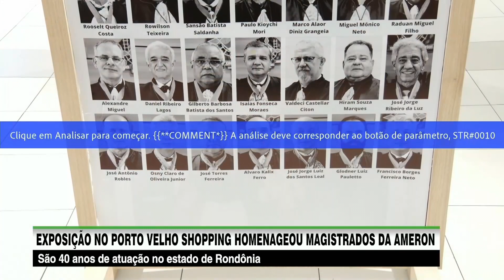São 40 anos de atuação no estado de Rondônia